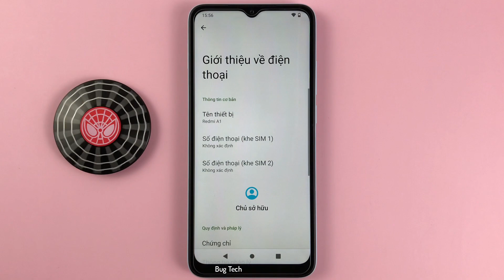Cách thay đổi âm thanh cuộc gọi, thông báo, chuông báo trên Xiaomi Redmi A1 Android 12